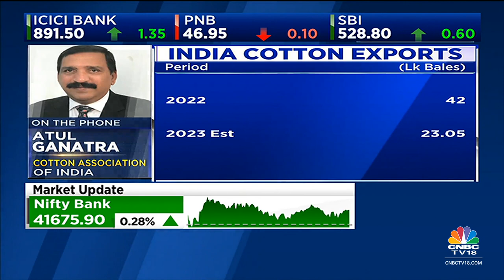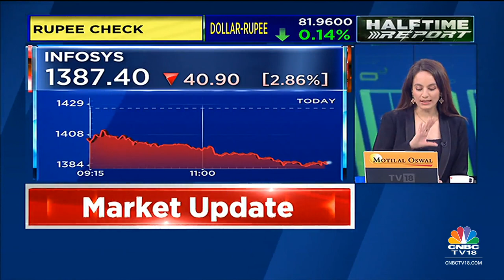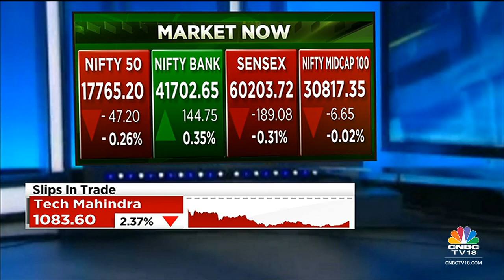Indian Cotton Exports To Fall: USDA | Atul S Ganatra On This & More | Halftime Report | CNBC-TV18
Atul Ganatra, president of Cotton Association of India, tracks the reason for the decline in cotton exports. Listen in.

n18oc_business